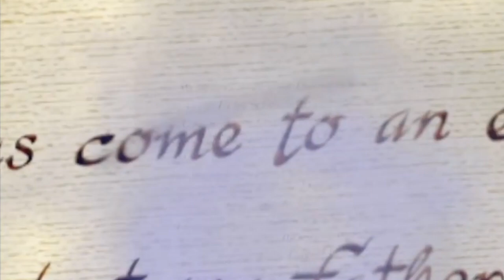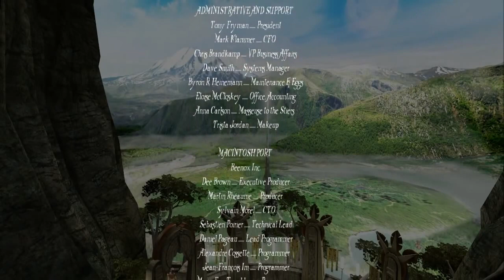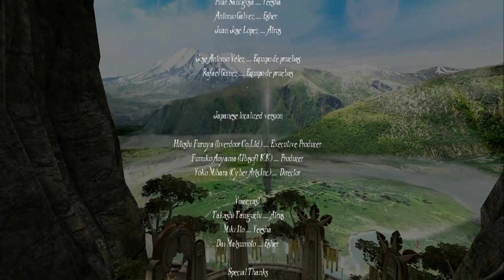Myst 5: End of Ages game movie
Original music by Tim Larkin.

Clips from Let’s Play series by Sven Groot (Dilandau3000).

Spoiler warning: This is essentially a montage of all that there is to see and do in Myst 5: End of Ages, with entire story scenes.

For more on all the Myst games, visit MystJourney.com.